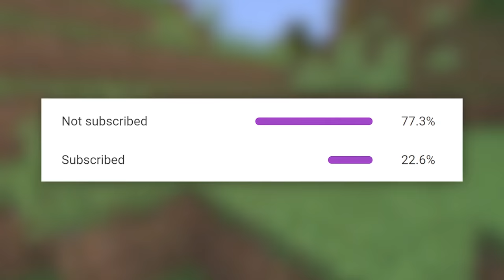I beat Minecraft as a Chicken... (BAD IDEA)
I speedrun Minecraft as a Chicken... It was very funny.

This is a Minecraft (1.16) challenge in which I am trying to speedrun Minecraft and beat the enderdragon, however, I AM A CHICKEN... Yep, a chicken. The weakest mob in Minecraft. This is not a Minecraft Speedrunner VS Hunter, but a Speedrunning challenge. It was hilarious.